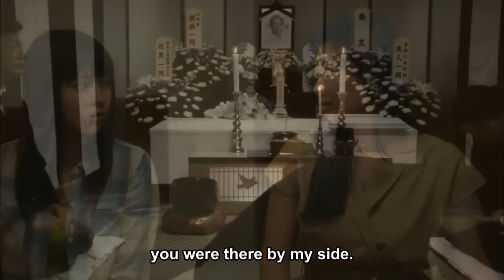Desperate for Love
The drama shows the trauma of a woman who was abused by her own mother when she was young and the lifelong consequences of the abuse